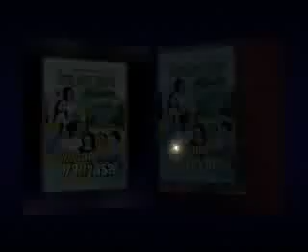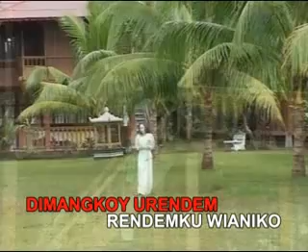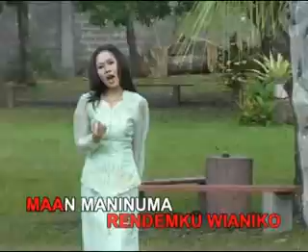Luri Wisako - Deby Rumintjap